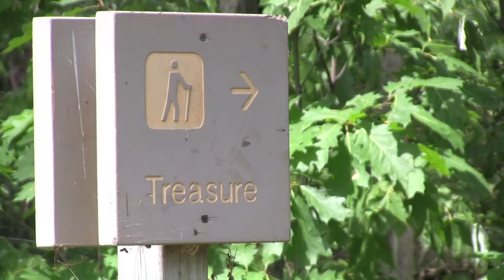summer boating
just a fun video of boating and random adventures on bausoleil island georgian bay using gopro hero hd and canon xa10